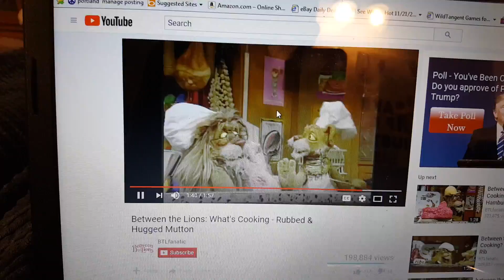Cleo says, Wait Theo says, What